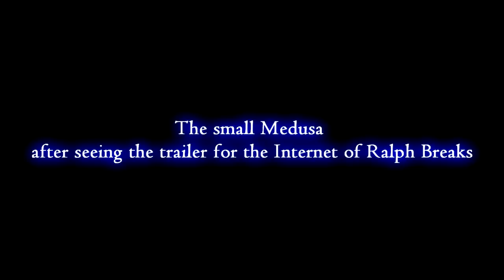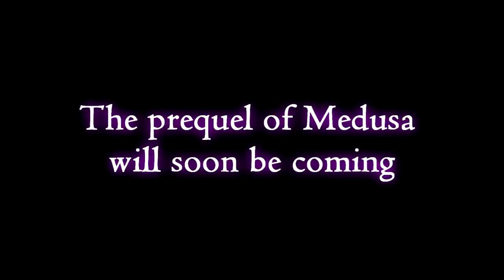Medusa Parte Extra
Aqui una parte extra del comic  hecho por Jun Chiu, en esta parte Medusa es una niña y ademas vemos un omake
Muy pronto se vendrá the prequel of Medusa